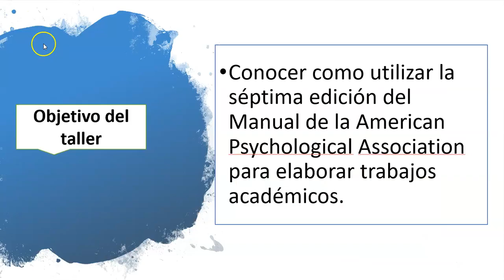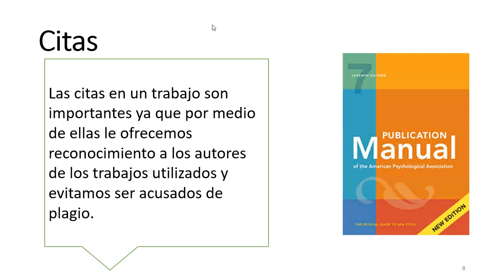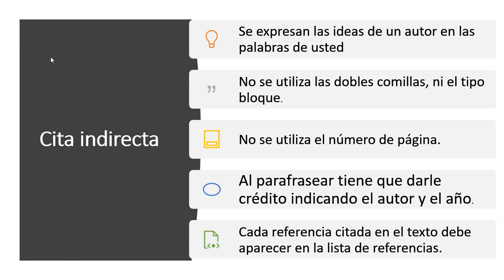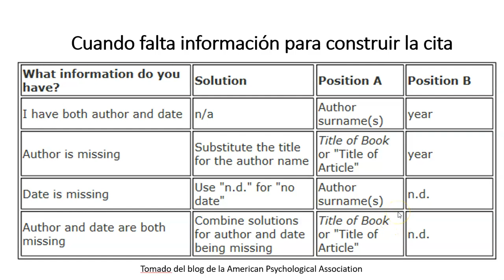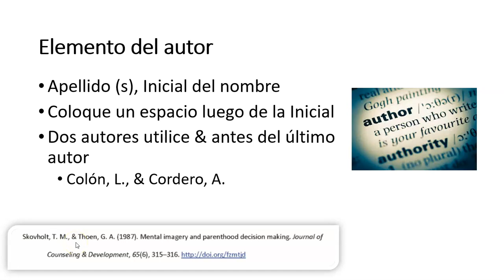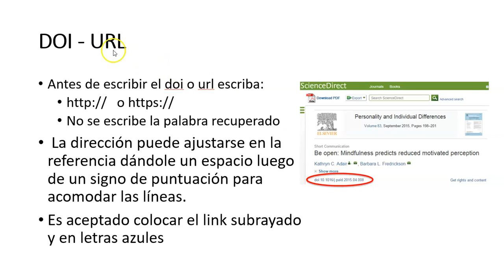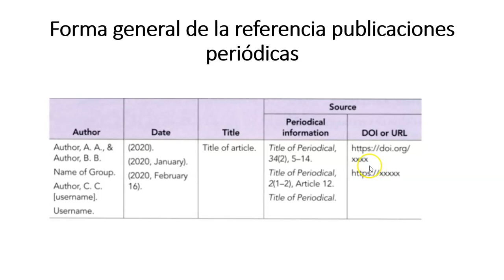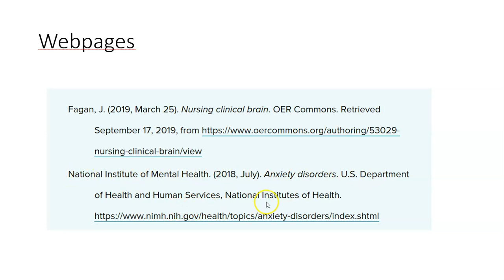APA, Citas, Referencias y Manuscritos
Este video describe como utilizar el formato APA.